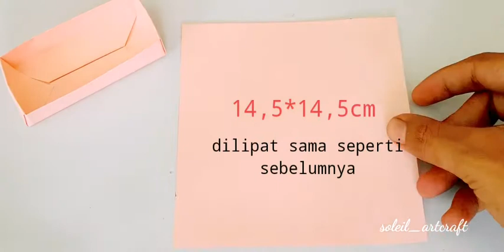HOW TO MAKE ORIGAMI SOFA/ORIGAMI CHAIR/DIY ORIGAMI SOFA BT21/ORIGAMI SOFA CUTE BT21/ORIGAMI IDEAS